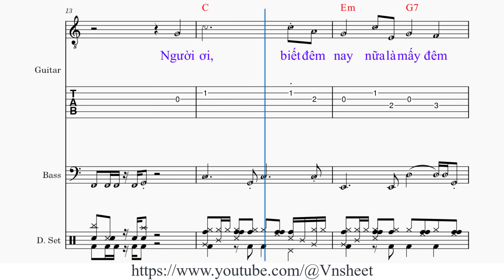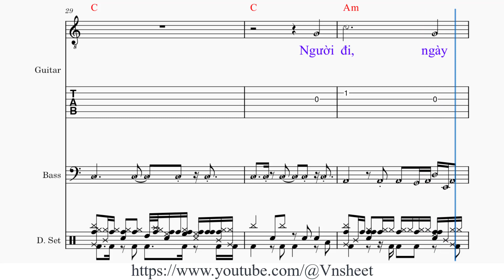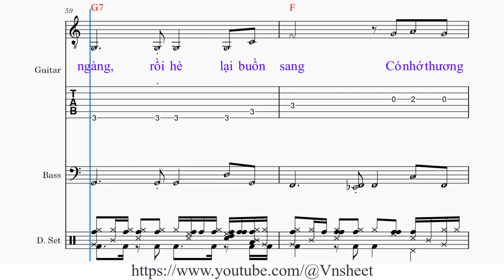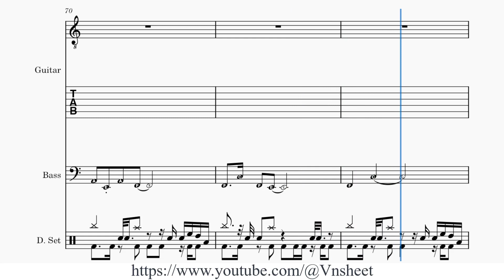sheet Tiễn người đi Tone nam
Các cô bác, anh chị thấy hay ủng hộ kênh thì donate

1. Người [C] ơi, biết đêm [Em] nay nữa là [G7] mấy đêm qua [C] rồi
Ngồi [Am] đây, ngóng trăng [Em] về soi bóng đêm chơi [G] vơi
Ôi! tiếng [C] tơ sao còn [F] vương, gợi lại trong giấc [Em] mơ
Bóng dáng năm [G] xưa, lúc xuân chưa tàn, mộng lòng vừa đẹp [F] đôi
Một sớm tinh [Em] sương tôi đưa [G7] người xa [C] xôi

ĐK: Người đi, ngày [Dm] qua, năm [Bb] tháng chưa phai mờ lòng [C] ta
Hôm [Am] nao nước sông xanh một [F] dòng
Đưa [C] thuyền mình về bến bên [F] lòng
[Dm] Ôi! xuân đi mau, gió [G] cuốn hoa rụng cành tàn [F] mau
Hạnh [Dm] phúc đã không do lòng [C] người
Sao [G] còn chờ [C] mãi phút ban [F] đầu

2. Rồi [C] đây, chốn xa [Em] xăm biết người [G7] nhớ tôi điều [C] gì
Người [Am] ơi, có những [Em] chiều xuân én bay xôn [G] xao
Mong bóng [C] ai kia hoàng [F] hôn chìm dần trên phím [Em] tơ
Thu đến bơ [G] vơ, đông qua ngỡ ngàng, rồi hè lại buồn [F] sang
Có nhớ thương [Em] nhau xin đưa [G7] vào trong [C] mơ

Tiễn người đi,
sheet Tiễn người đi,
sheet nhạc Tiễn người đi,
sheet nhạc Tiễn người đi tone nam,

tien nguoi di,
sheet nhac tien nguoi di,
sheet tien nguoi di,
sheet nhac tien nguoi di tone nam,
sheet tien nguoi di tone nam,
Trữ tình,
Bolero,
Rumba,
Chachacha,
Vnsheet,